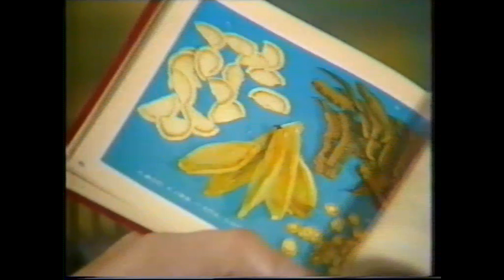A Chinese herbalist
Traditional Chinese Medicine takes a terrible toll of endangered animals, some of it is harmful and much of it has no scientific basis, but few people know what is involved. Rob takes a look inside a Chinese herbalist shop in old Singapore and this is NOT an endorsement. Rob is staying with his evidence-based medicines.  Music = Sao Meo by Doug Maxwell.  aSUBSCRIBE NOW